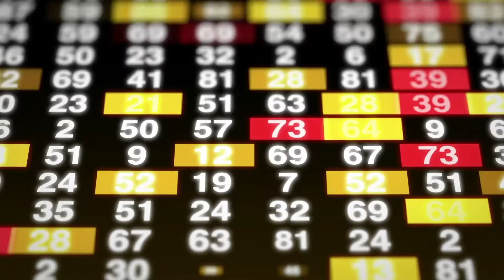מכללת פסגות - קורס שוק ההון פרק 2 | איזה סוג משקיע אתה?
מכללת פסגות - קורס שוק ההון פרק 2 | איזה סוג משקיע אתה? חל איסור בהסכמים הפרטניים של כל תלמיד על העתקה ו/או שימוש במידע של המכללה.